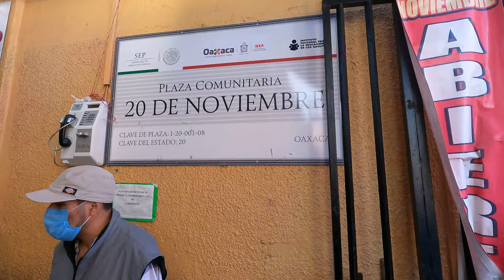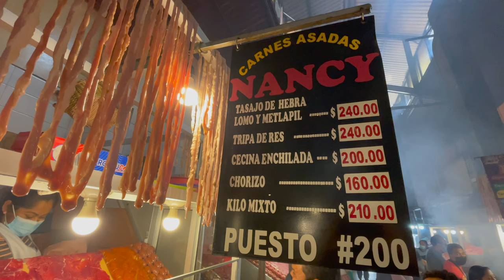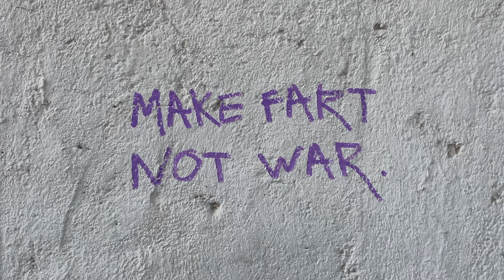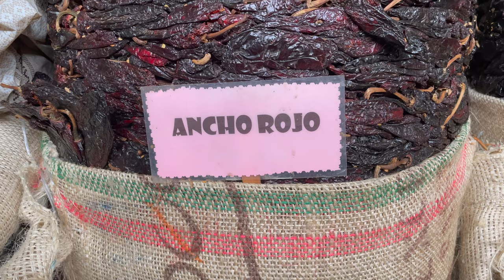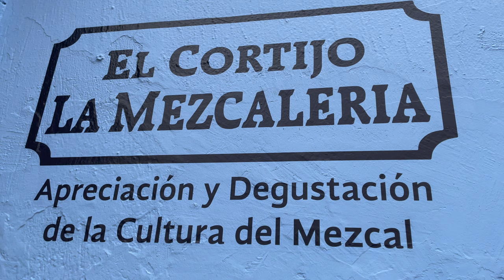Eating through OAXACA CITY | MEXICO's food capital | Markets, mezcal, meat & mole!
We finally made it to Oaxaca, the food capital of MEXICO! When we were planning our Mexico trip, Oaxaca was the place we were most excited to visit. It definitely lived up to the hype. We visited numerous markets including the famed "Meat Alley" in Mercado 20 de Noviembre, got a taste of the local agave spirit Mezcal, and had a mole tasting at the acclaimed restaurant Los Dazantes. And there's much more Oaxaca to come!

ABOUT US
We’re Sean and Elliot, two thirty-something former musical theatre actors and restaurant industry veterans with a passion for food and travel.

In 2015 we got married, said goodbye to our acting ambitions, quit our day jobs, and decided to spend our honeymoon on a one-year Working Holiday Visa backpacking throughout New Zealand. That once-in-a-lifetime experience changed our perspective and opened us up to the possibility of long-term travel.

2020 was a brutal year for us, but it gave us the opportunity to rethink our priorities and commit ourselves to our dream of traveling the world together. So in August of 2021, we sold all of our stuff and bought a one-way ticket to Mexico with the plan to travel for as long as we possibly can.